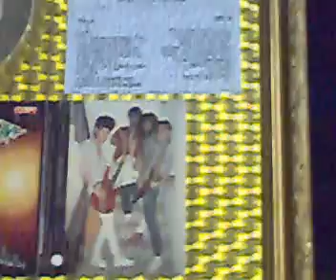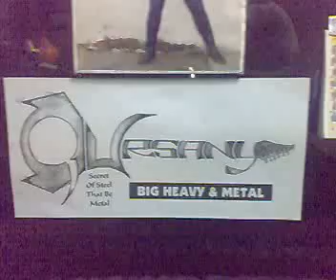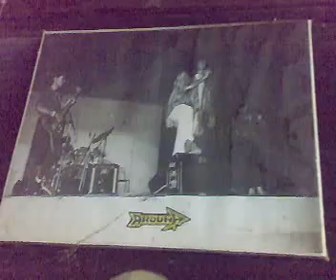WEBSITE HOME BASE IN KUALA KANGSAR PERAK!!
OUR HOME BASE !!GAMBAR2 KAT WALL NI, ADALAH GAMBAR ALBUM ROCK BAND 80'AN "ARJUNA"..& GAMBO ZAMAN MUDA2 ABG NAN (CONAN) ROCK KAPAK!!